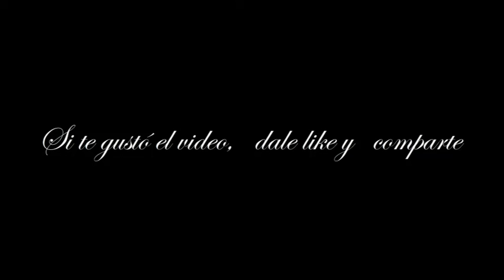ALAS - YUKIO MISHIMA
Cuento del escritor japonés Yukio Mishima.